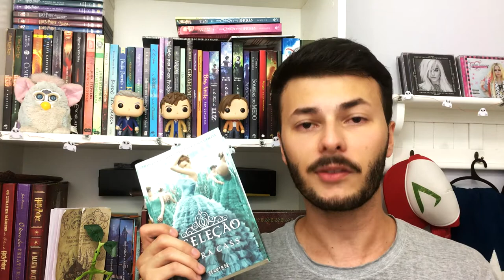A Seleção - Opinião Sobre a Trilogia Completa | Canal Luckyficious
Sei que já estamos em 2019 mas só agora concluí a leitura da Trilogia A Seleção da autora Kiera Cass, composta pelos livros A Seleção, A Elite e A Escolha. Após o término da leitura da trilogia, a história acabou ganhando mais uma duologia e virando a Saga a Seleção, com os livros A Herdeira e A Coroa.
Neste vídeo conto minha opinião sobre esta saga, uma pequena resenha da trilogia onde conto meus pontos de vista tanto do romance, quanto da distopia envolta na história. Espero que gostem!